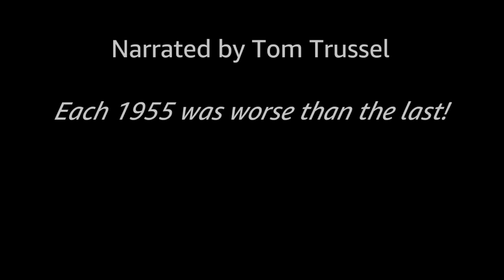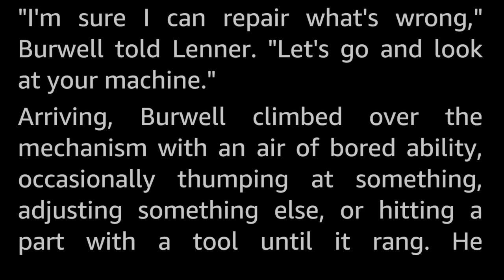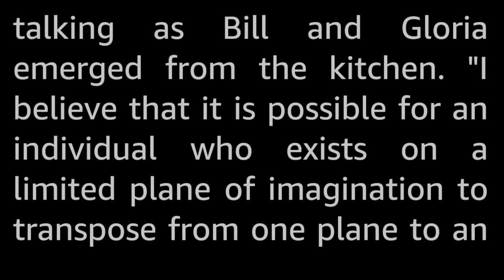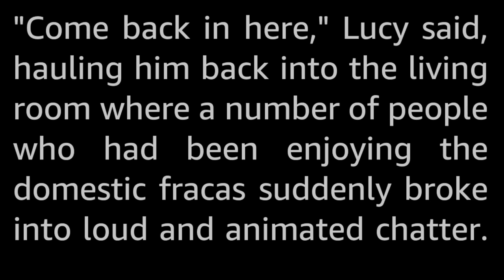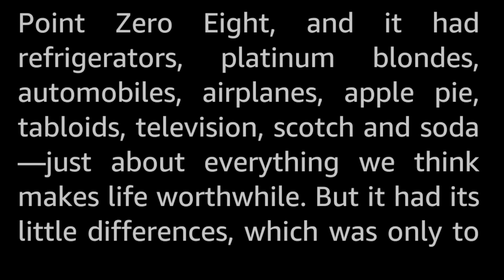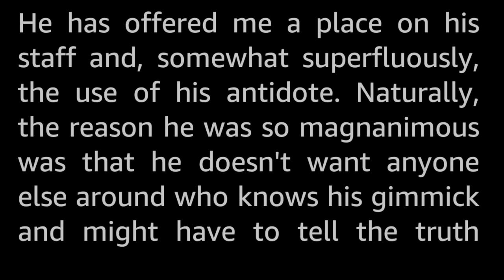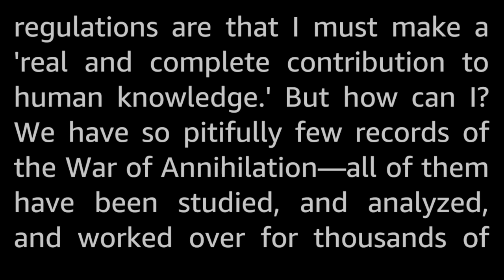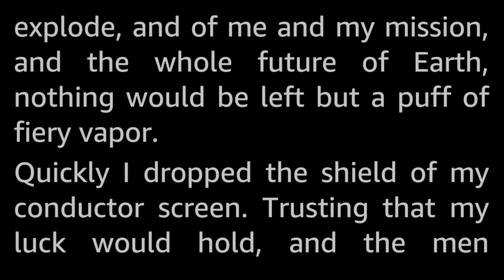5 stories: Parallel Worlds -Selected Vintage Science Fiction Audiobook readalong human voice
Five vintage Science Fiction short stories featuring parallel worlds, alternate Earths, mirror universes, what have you. Selected and read by myself, Tom Trussel.

The stories presented here are:
0:00 Introduction
0:41 Placebo by David Mason
10:48 The Doorway by Evelyn E. Smith
22:40 Back to Julie by Richard Wilson
37:26 A Hitch in Time by Frederik Pohl
1:00:18 Never Meet Again by Algis Budrys